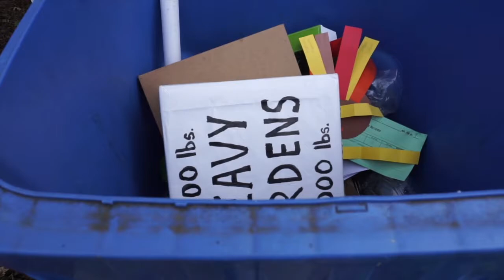Christmas Lights Cover by Stacey Lewis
This was a difficult year, but God always reminds me He is near.
The gift of Jesus our Savior is our greatest hope. He is greater than our burdens, loss or worry. This song, "Christmas Lights," by Love and The Outcome reminds me to always place my hope in Jesus despite changing circumstances. Enjoy this version, sung especially for you by Stacey Lewis & Family.